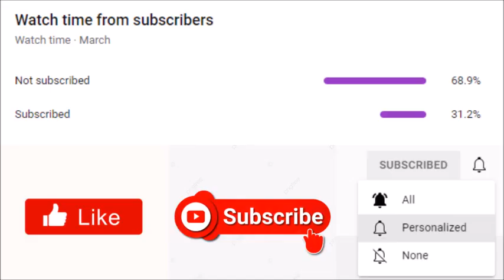Tyler Perry's Sistas | Is It Karen's Fault That Zac Got Arrested?